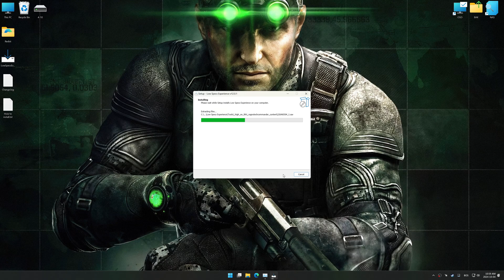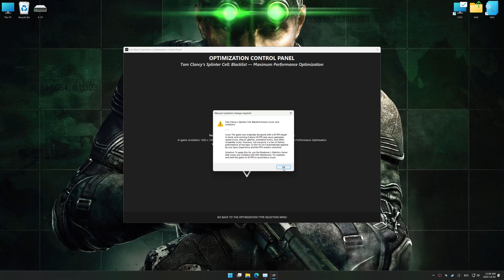Tom Clancy's Splinter Cell: Blacklist | How to Get Maximum FPS Boost and Fix Lag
This Maximum FPS Boost guide for Tom Clancy's Splinter Cell: Blacklist shows you how to increase and maximize frame rates, fix lag, reduce stutters, and improve overall performance using the Maximum Performance presets in Low Specs Experience.

⏱️ Timestamps

00:00 Before vs After Optimization
00:51 Optimization Guide
02:36 Additional Gameplay Footage